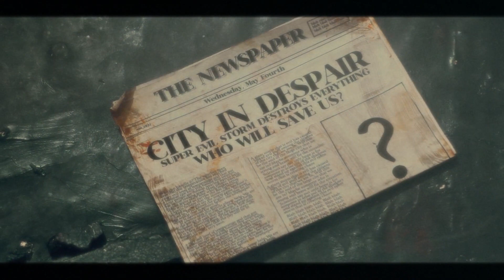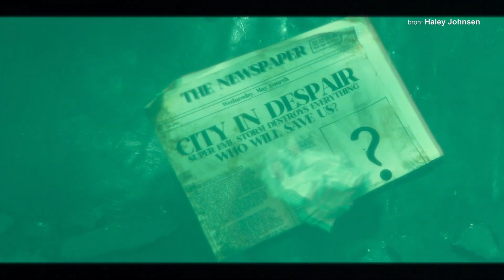Interview with Haley Johnsen about her time on American Idol and spoke about her latest album: Goner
Thanks to Haley Johnsen and Rola Music.
Copyright by Haley Johnsen.
Also make sure to give us a follow on social media! Thank you for your support.